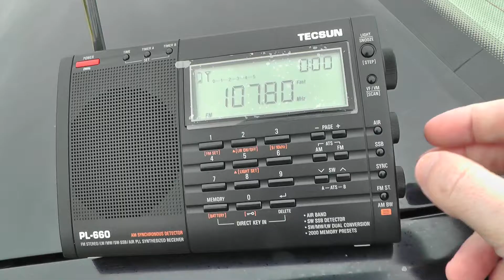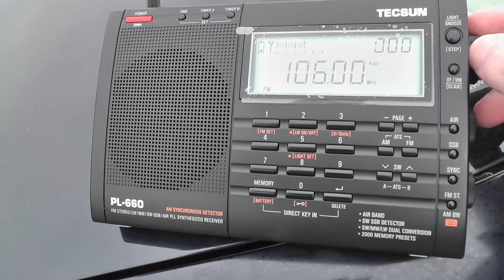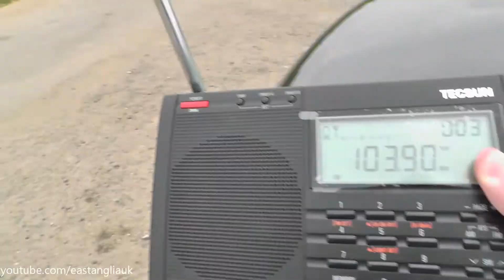FM Radio tropo DX Band Scan at Very Windy Lincolnshire Mablethorpe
May 2018

FM Radio tropo DX Band Scan at Very Windy Lincolnshire Mablethorpe Not the best spot due to how bad the wind was.
Not much heard here